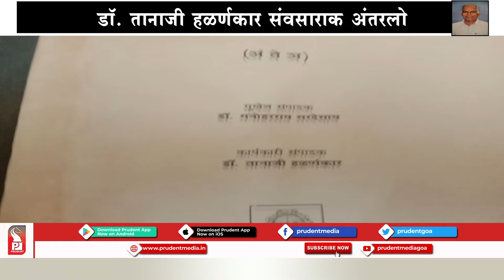RENOWNED KONKANI WRITER DR TANAJI HALARNKAR NO MORE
Eminent Konkani scholar Dr. Tanaji Halarnkar has passed away at the age of 77 due to a brief illness at his Porvorim residence.